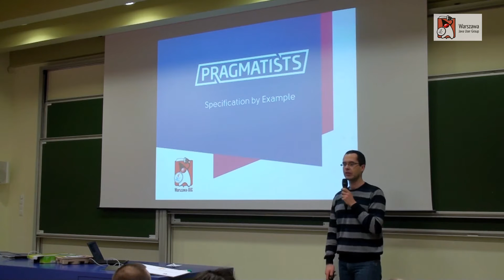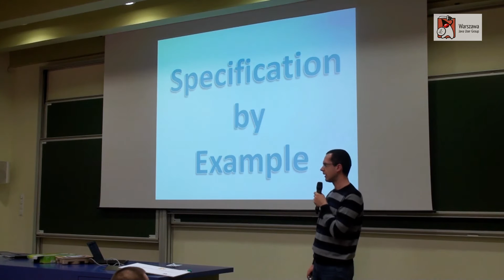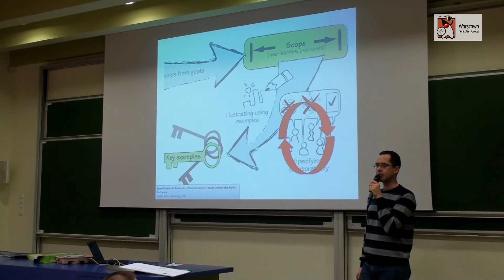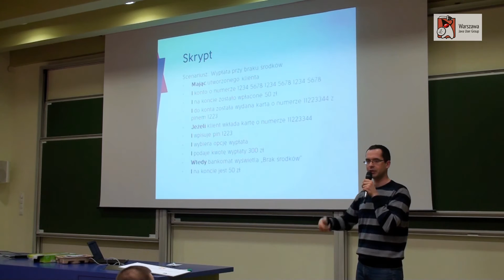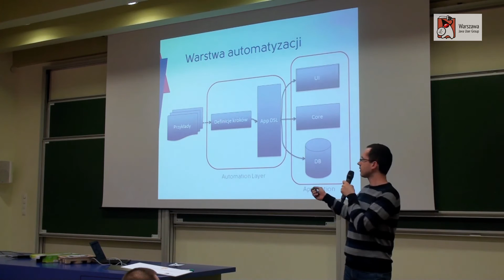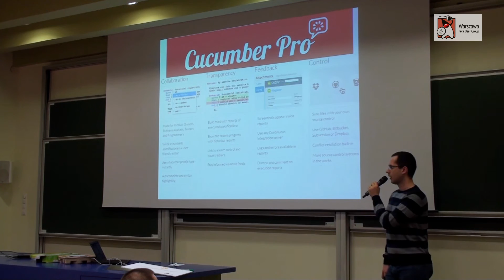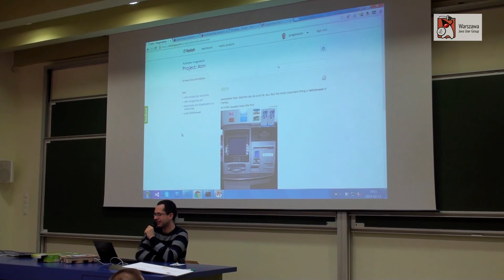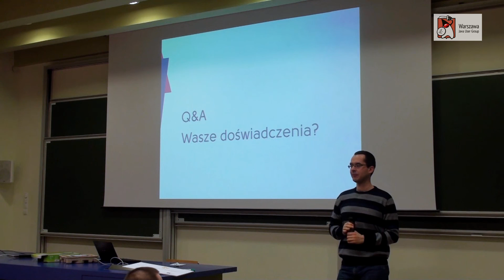WJUG #131 - Specification by Example - Krzysztof Jelski